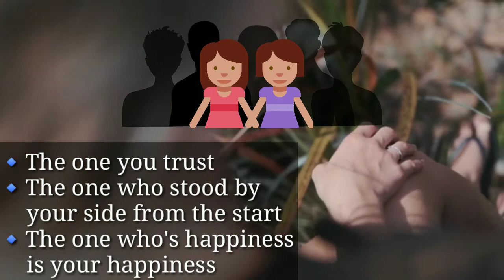5 Stages of Friendship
Are you wondering what stages of friendship you are with someone? Are you questioning how far in your friendship with someone is and how to move it to the next level? Here's the answer for you. We start with how friendship are formed to how you become best friends. While there is no widely accepted theory about the formation of friendships in social psychology just yet, there is a natural progression to it that's easy to observe. So here are the five levels of friendship.

📌 THE VOICEOVER IS NOT OURS!